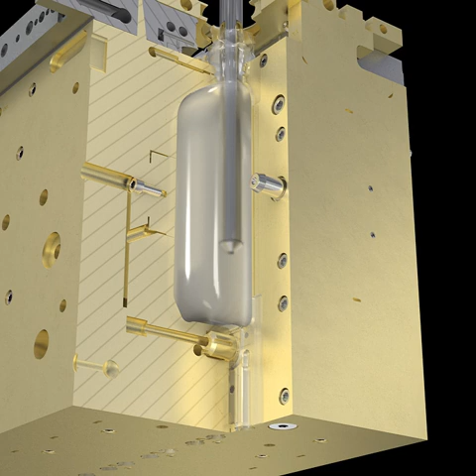Blow-Fill-Seal process in detail as 3D visualization - bottlepack bottling plant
We firmly believe there’s no better, more reliable, and more cost-effective way to pack liquids and semisolids than with a Rommelag bottelpack system. To ensure that your products are in first-class packaging and can serve their purpose entirely reliably, we have complemented our range of bottelpack systems with a cap welding machine and various inspection systems that can be seamlessly integrated into the manufacturing process or that will impress you as a stand-alone solution – for maximum safety and cost-effectiveness throughout the production process.

BLOW-FILL-SEAL TECHNOLOGY

EXTRUDING – The polymer tube is extruded from granulate and positioned inside the open mold.
BLOWING – The mold closes and, in doing so, welds the base. The mandrel is positioned on the container throat and blows sterile air into the tube to create the desired shape.
Small containers are created using a vacuum.
FILLING – The exact amount of filling as measured by the dosing system is fed into the container via the mandrel.
SEALING – Once the mandrel is removed, the head mold comes together to form the desired closure type.
DEMOLDING – Opening the mold releases the container from the system and the next cycle begins.